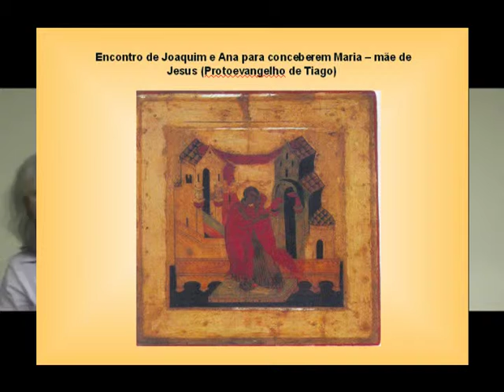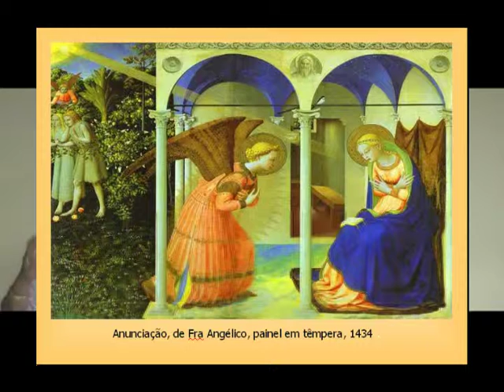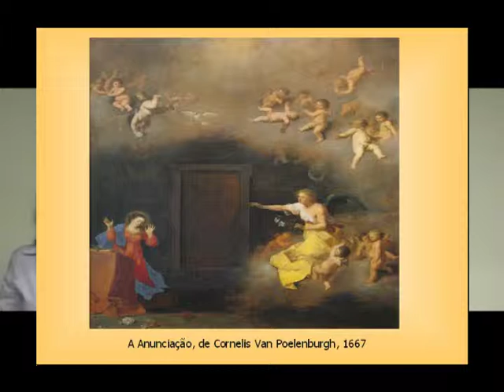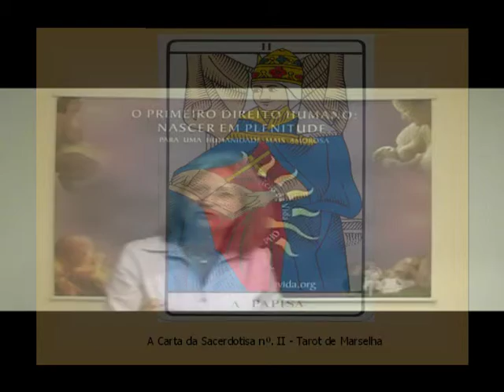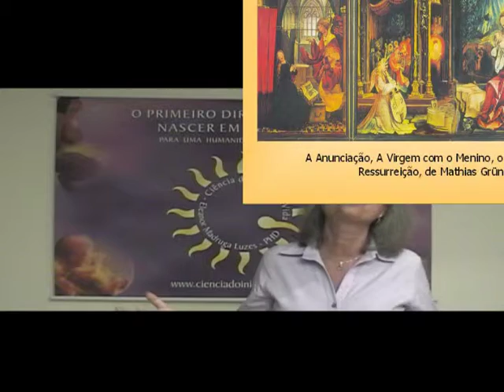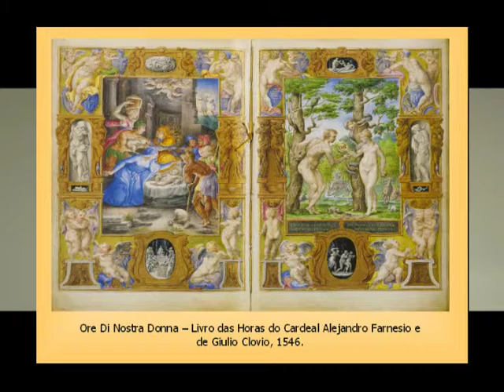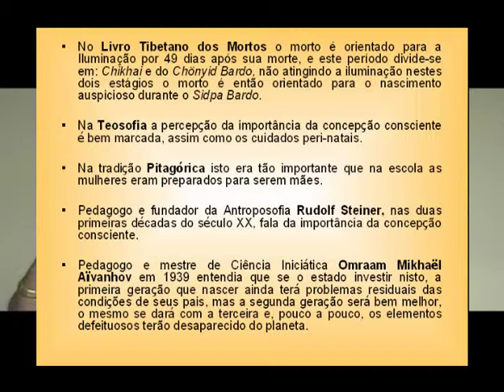Parte 3 - Preparação para uma Maternidade e Paternidade Consciente e Concepção Consciente.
Parte 3 - Dra. Eleanor Madruga Luzes apresenta a chamada Preparação para uma Maternidade e Paternidade Consciente e Concepção Consciente.

Conhecimento profundo das 6 fases que vai da Preparação das Matrizes, Concepção Consciente, Gestação Consciente, Parto Natural e Os 3 Primeiros Anos de Vida. O tempo de formação de valores para o resto da vida.

Formação de pais conscientes para o nascimento de seres com grande qualidade física, mental e espiritual.
Formar instrutores que serão multiplicadores de Ciência do Início da Vida em projetos diversos, inclusive no Projeto Luzes, que também poderão ensinar em grupos de professores, fazendo redes de multiplicadores.